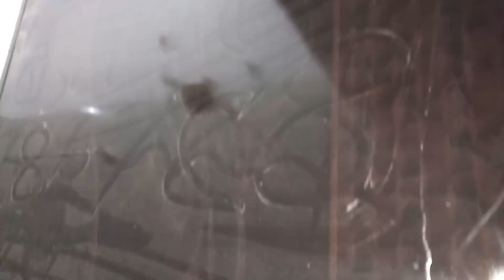30 X 40 house doors window design ideas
Doors and window design ideas